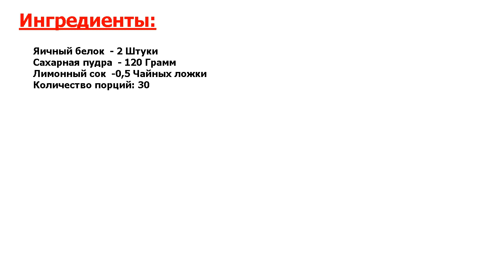Французская меренга Рецепт, пошаговый, как приготовить, видеорецепт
Изюминка Вашего меню! Французская меренга считается самой простой в приготовлении. Она же является основой знаменитого торта Павлова. Сегодня я расскажу вам, как приготовить французскую меренгу у себя на кухне. Смотрите!